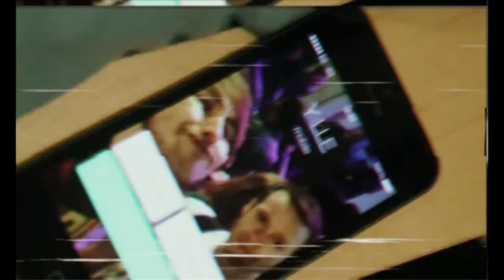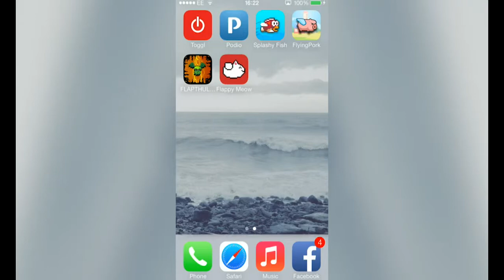Y LOLFA TECH - 3/4/14 (Flappy Bird)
Y Lle: Cyfres gylchgrawn ar S4C.
Y Lle is a weekly magazine programme on S4C.